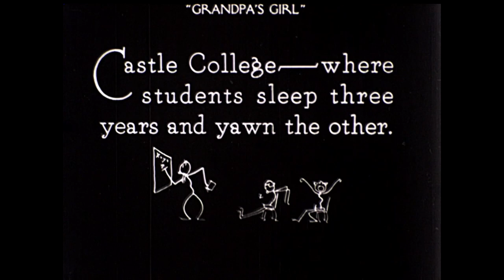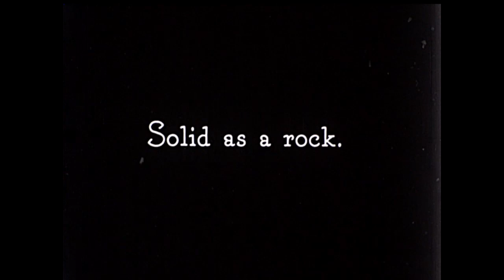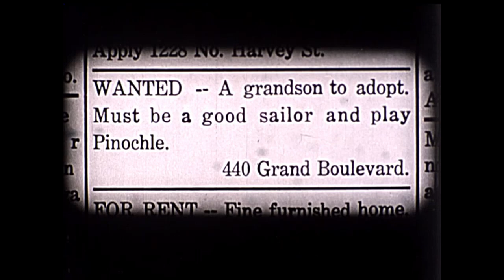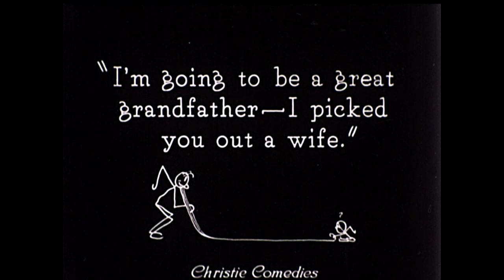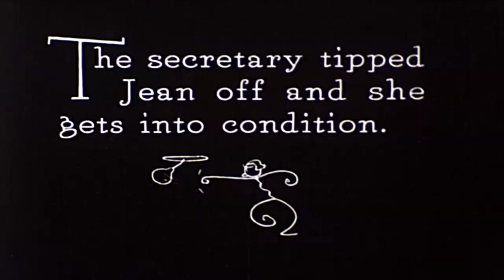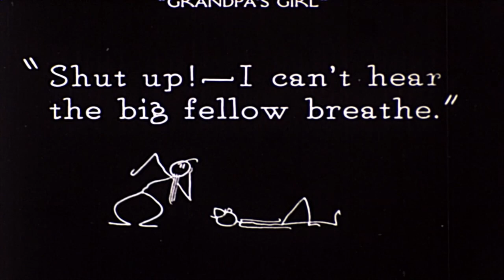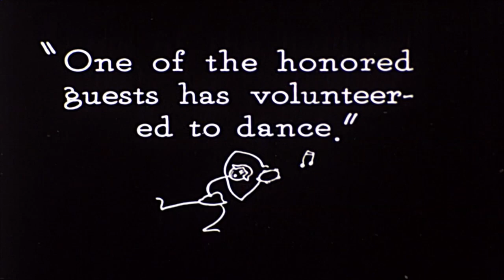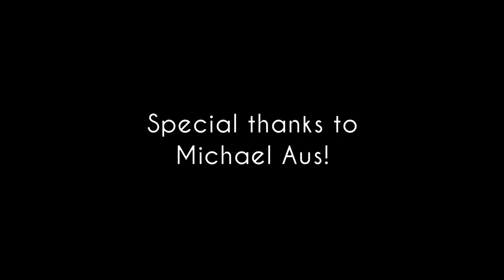Grandpa's Girl (1924) Jack Duffy, Kathleen Clifford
Jack is headed to Europe and his granddaughter wants to join him but can only do so if she is expelled from college. When her grandfather finds out, he disinherits her and plans to hire a new grandson.  Kathleen cuts her hair and applies for the position. This film is part of our Al Christie tribute weekend!